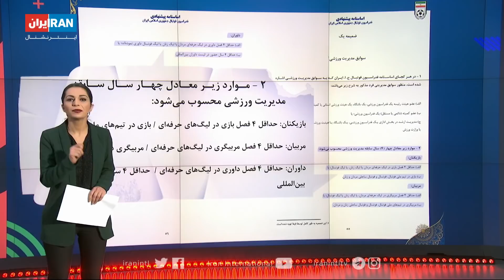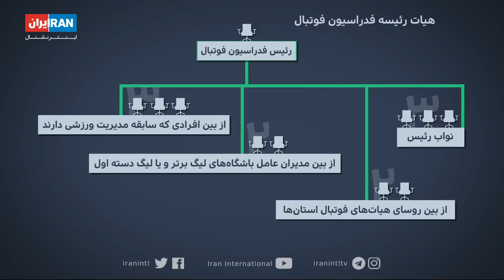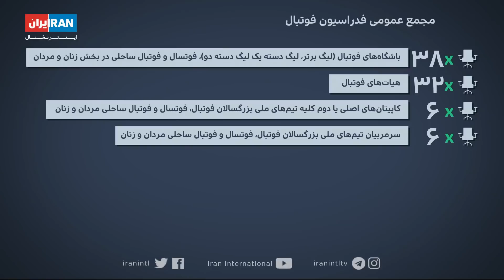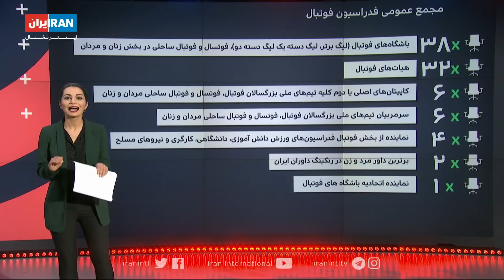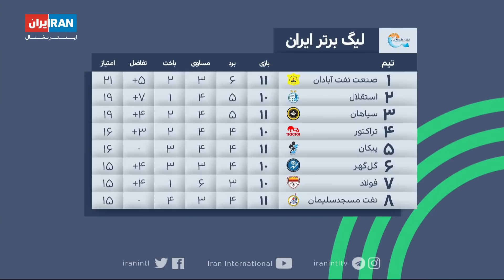هت‌تریک با مزدک میرزایی: جمعه ۲۶ دی